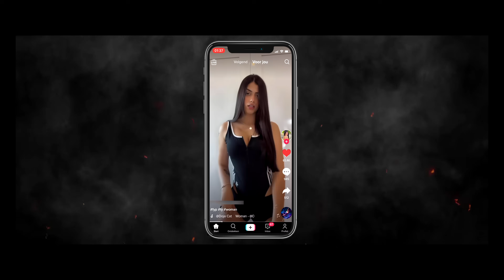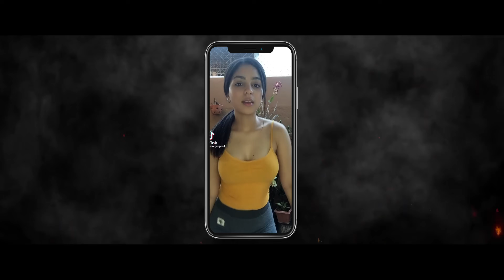TIKTOK PE NACHE - KING SELECTA FT. BABY (OFFICIAL MUSIC VIDEO)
Song Written By: Sanjay Autar (King Selecta)
Music & Video: SelectaBeats

It's a Ran D's Project & SelectaBeats Release,
2FAMOUSCRW & THE RYDERZ

Powered By:
Moderne Barbershop
Angels Promotions
Diya Tailors
Dubar Accountancy
Shifa Asgarali
Arnold Jhagru